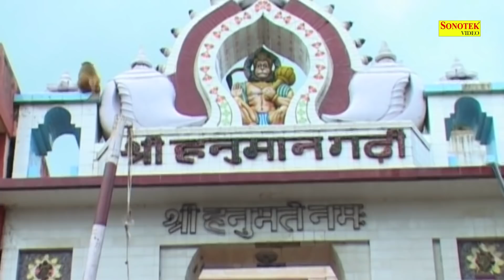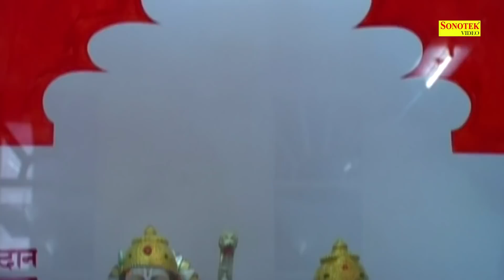मकर संक्राति स्पेशल RamBhajan - प्रभु से नेह लगाये जा | Ram Ji Bhajan 2021 | Ram Bhajan Sonotek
Song - Prabhu se Neh lagaye ja
Singer -  chaman